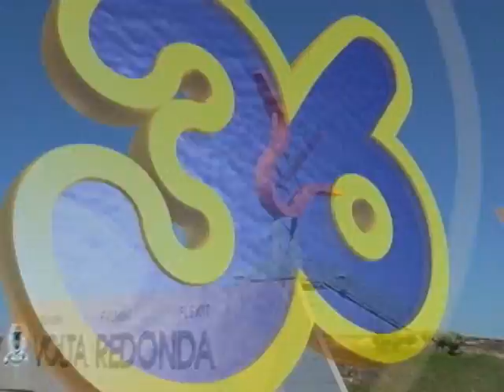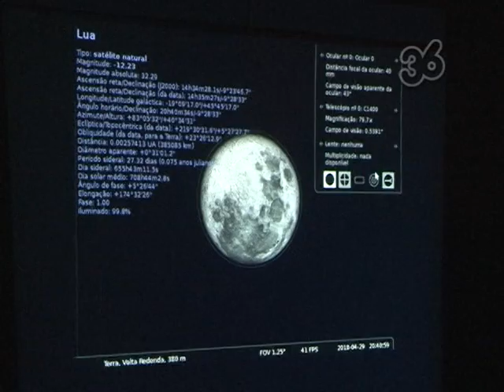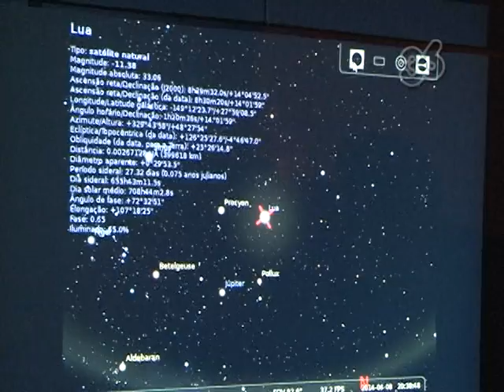PMVR (RJ) | CENTRO DE OBSERVAÇÃO ASTRONÔMICA